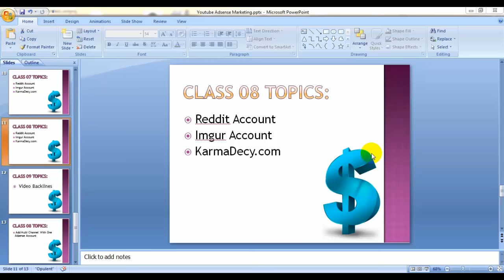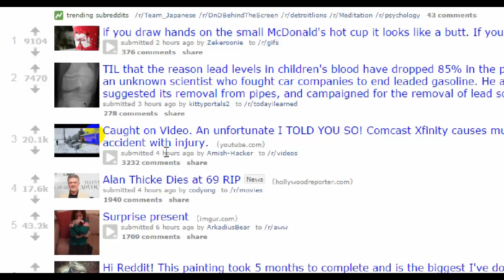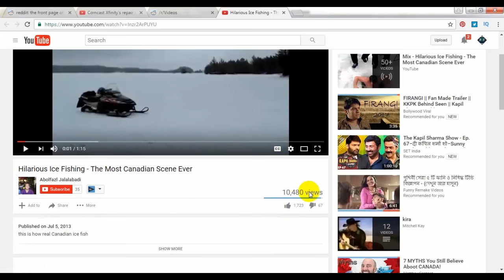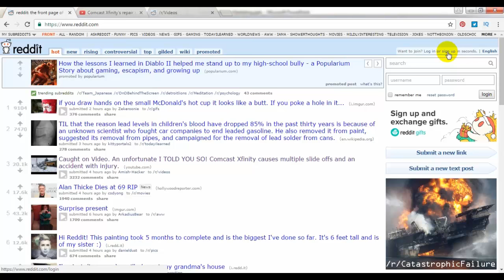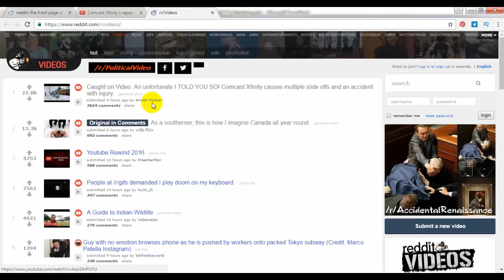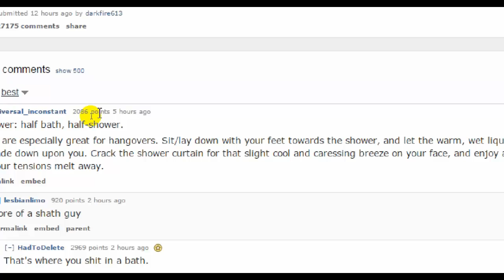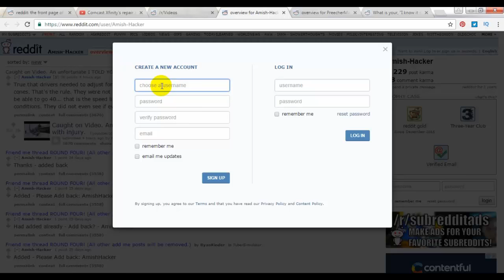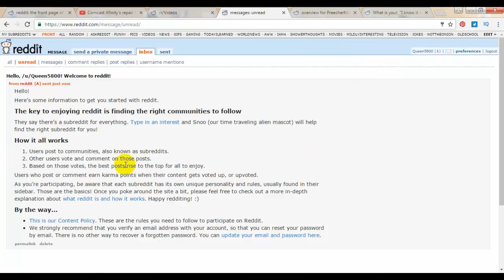Huge Traffic For YouTube Video From Reddit | Youtube Full Course Part-07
Huge traffic for YouTube video from reddit. If you face problem to generate traffic for your channel. then watch this video and learn how to get traffic free from reddit.